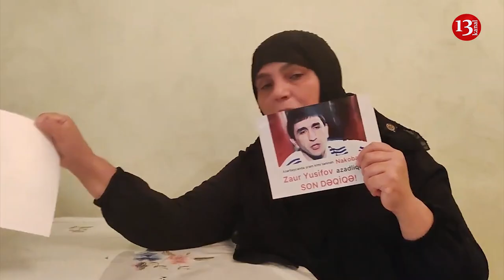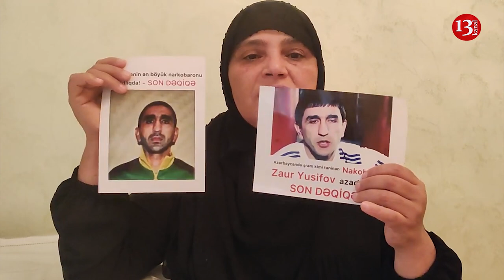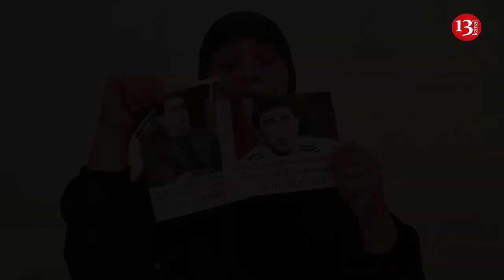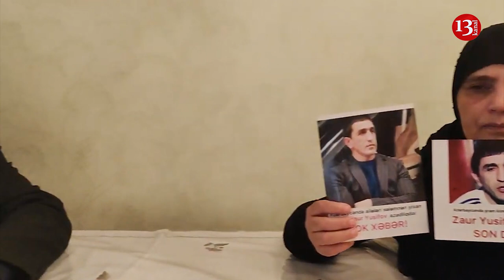"Balamı 78 bıçaqla öldürən AZADLIQDADIR, Hər Gün MƏNİ HƏDƏLƏYİR,Allahdan QORXUN"-"EMİL 444"-ün ANASI